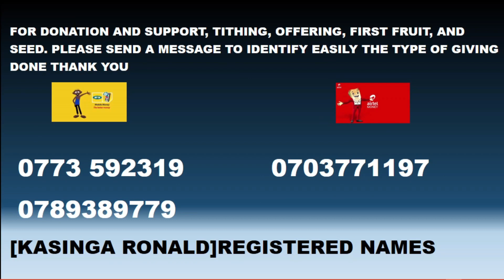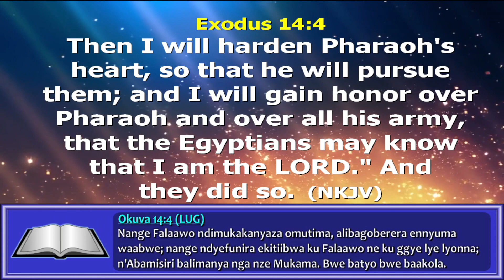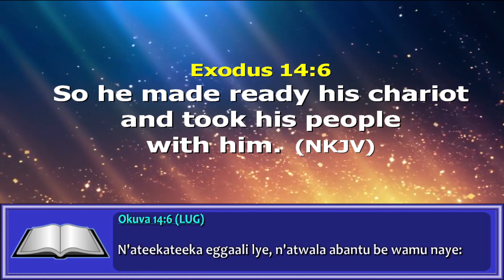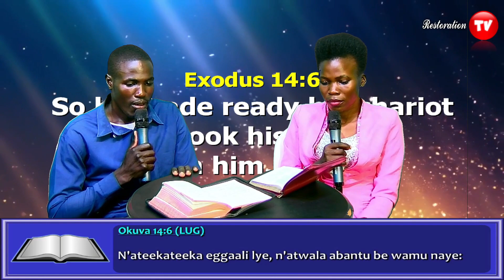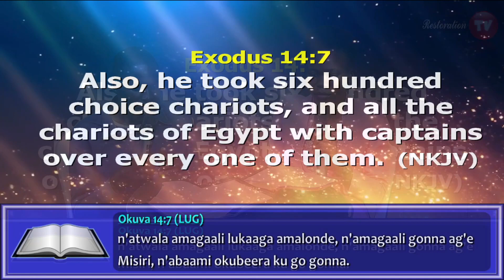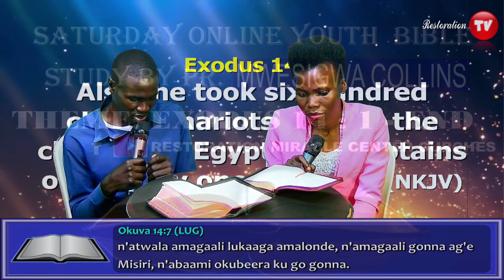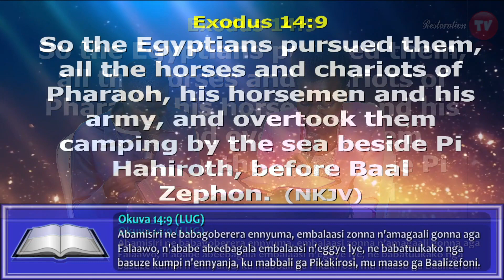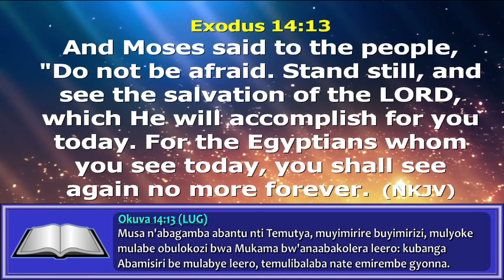SATURDAY YOUTH ONLINE BIBLE STUDY BY MR. MWESIGWA COLLINS. THEME: EXODUS 14:1-END [OKUVA 14:1].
RESTORATION MIRACLE CENTER CHURCHES